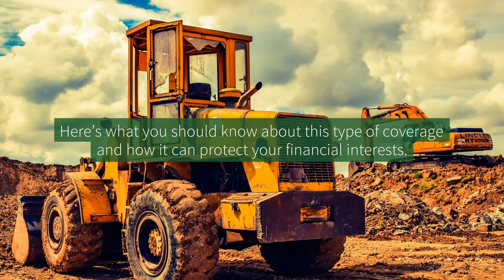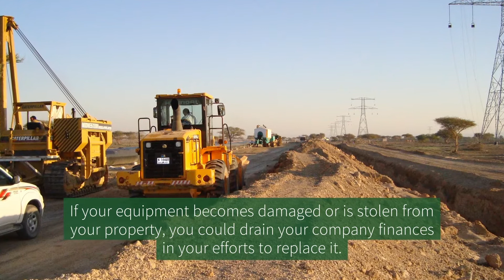The Need for Construction Equipment Insurance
Founded by Michael Haughn in 1986, Haughn & Associates is a full-service, family-owned, independent insurance agency based out of Dublin, Ohio.

If your construction equipment becomes damaged or missing, are you adequately protected from the financial impact? If not, you open yourself to huge, unnecessary risks.

Haughn & Associates Inc.
6050 Tain Drive
Dublin, Ohio  43017